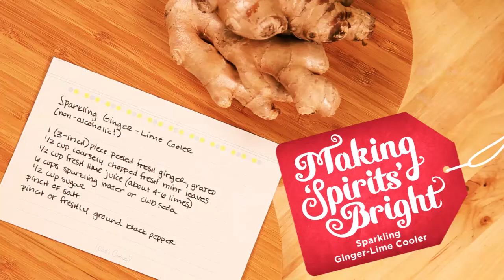Sparkling Ginger-Lime Cooler!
If you appreciate an exceptional cocktail from time to time, whether alcoholic or non - our curated collection of delicious drinks will have you hailing "Cheers!"

In this video: ModCloth's Heart of Wood Cutting Board & Little Trees, Big World Salt and Pepper Shakers. Glasses and ice bucket in this video are vintage!